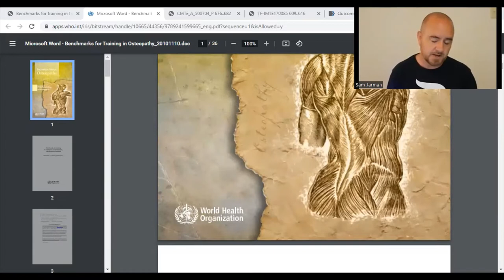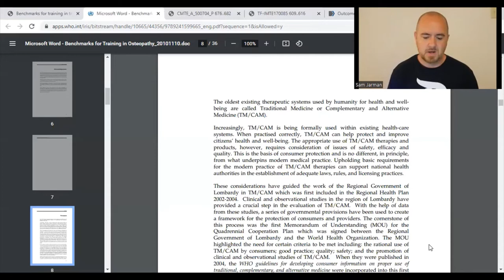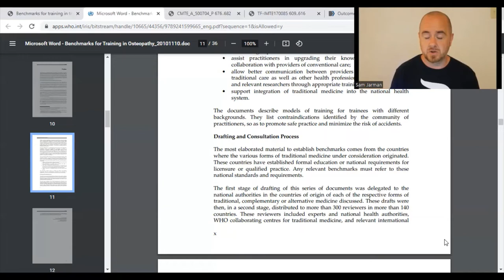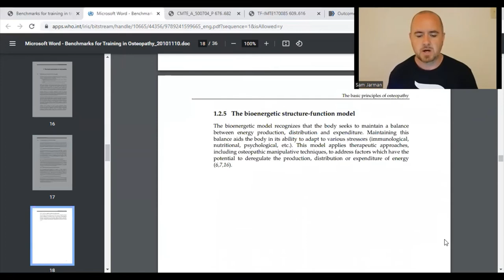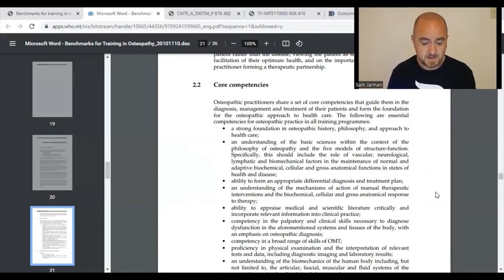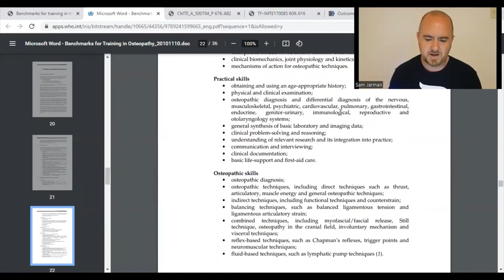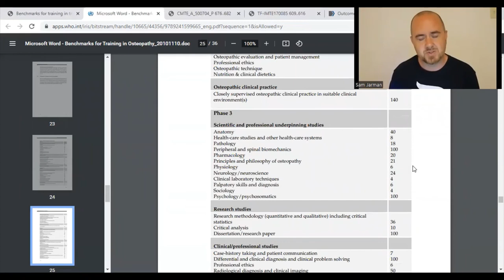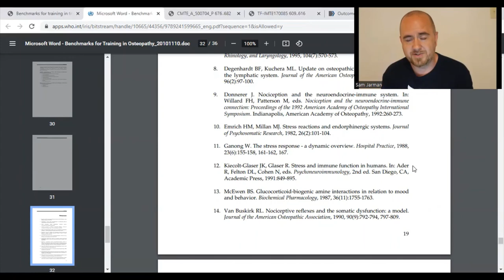Osteopathic Lyceum Podcast 1: The WHO Benchmarks for Training in Osteopathy is Not As it Appears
In this first episode we initially explain why we have chosen the name "Osteopathic Lyceum" followed by a discussion of the WHO Benchmarks for Training in Osteopathy. The main claim here is that the document isn't what it says it is and that claim is informed by the field of Health Science Education/Health Professions Education (HSED/HPE) with special attention to competency by design concepts. Enjoy!